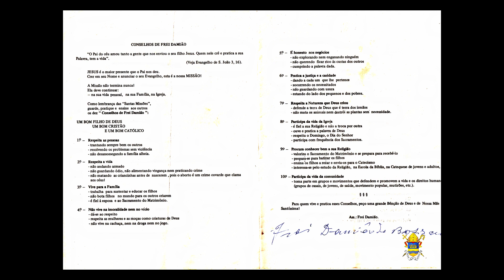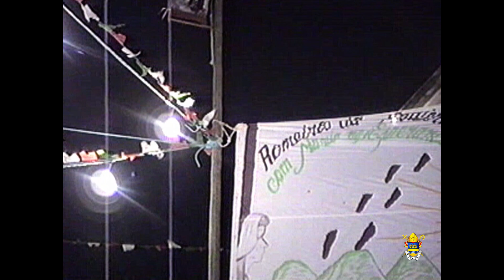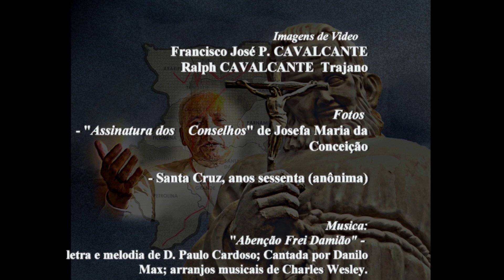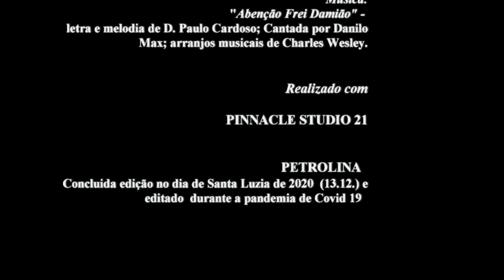A missão do "Mestre João" - memória da missão de frei Paulo e Frei Damião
O vídeo é um documentário que conta a missão realizada pelo então Bispo da Diocese de Petrolina, em  julho de 1990. A missão atingiu os municípios sertanejos de Pernambuco: Araripina, Ouricuri, Trindade, Exu, Bodocó,  Santa Cruz da Venerada, Lagoa Grande e Petrolina. O vídeo reúne imagens feitas durante as missões em Araripina,  Ouricuri e Trindade com entrevista feita com D. Paulo em 2016. O vídeo permite se ter uma ideia do que era uma missão de Frei Damião. Ao mesmo tempo é um lugar para se encontrar imagens animadas de pessoas, parentes,  registradas numa época em que fotografia e sobretudo vídeo era coisa rara de se obter.  O vídeo serve para os devotos de frei Damião, mas também a estudiosos de religiosidade popular.